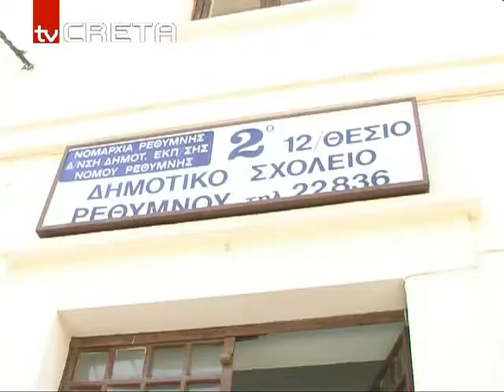rn_agiasmossxoleia_168,10.flv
Πρώτο κουδούνι με προβλήματα